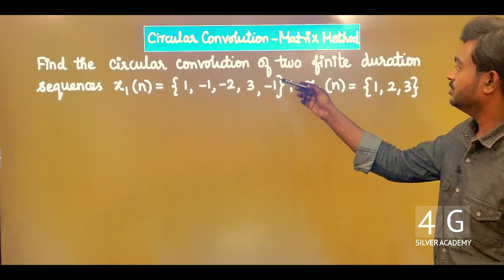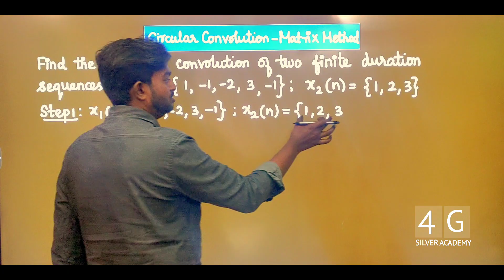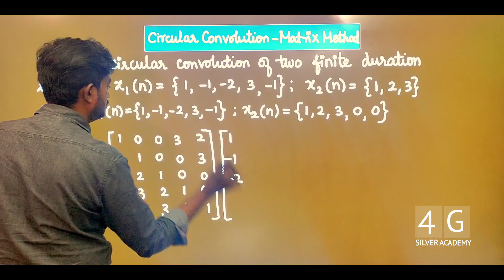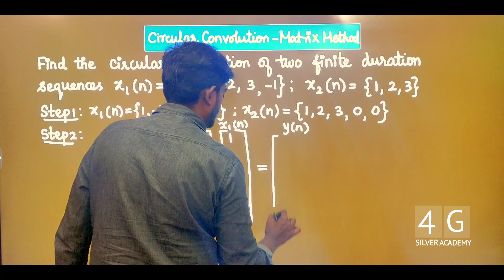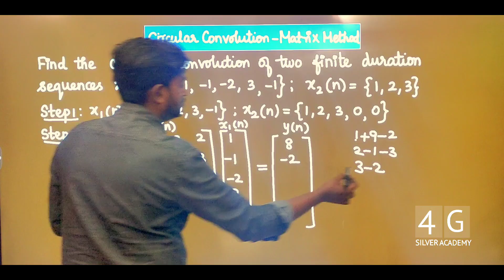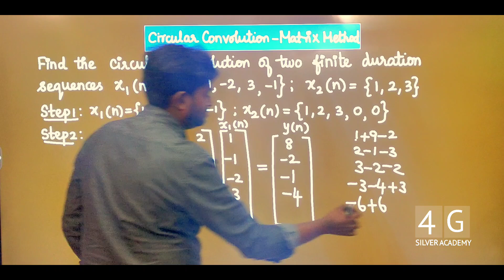Circular Convolution by Matrix Method in Tamil | Digital Signal Processing in Tamil | Unit 1 EC3492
Circular Convolution By Matrix Method in Tamil